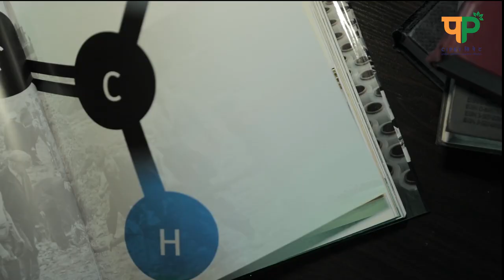CIPET VIDEO - 1 MIN